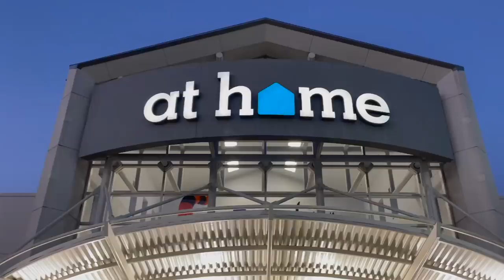MY DREAM SUNROOM IS COMPLETE!| Sunroom/Outdoor Makeover PT. 4 FIXERUPPER +Decorate with Me!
Check out Mejuri :)

Hey Ya'll! :)
Woooohooo! The sunroom is complete! This was such a labor of love. It took wayyy longer than I ever could've imagined but it was so worth the wait! The sunroom came out exactly as I envisioned it. It's now a cozy, calm, relaxing, and serene place to hang out and be a little closer to nature. Ya girl cannot wait to entertain! Who want's to come to movie night??! 😍👀

I love y'all so much! Thanks for supporting me! We made it to 100K subbies, an I'm grateful for each 1 of you! 💕

Jute Rug
Projector Screen
String Lights
Fairy String Lights
Belly Basket
Ceiling Fans
Paint sprayer

Age: 26
Occupation: Teacher